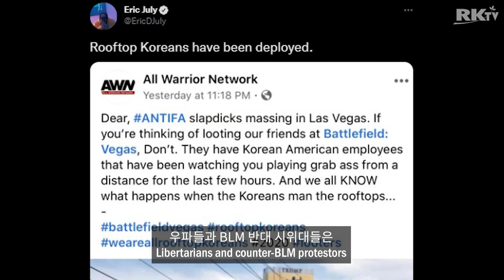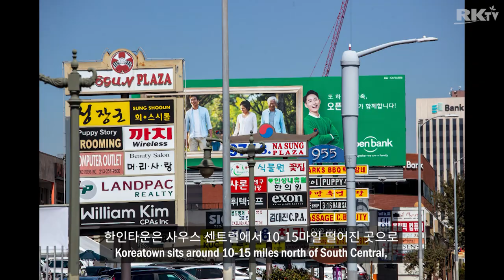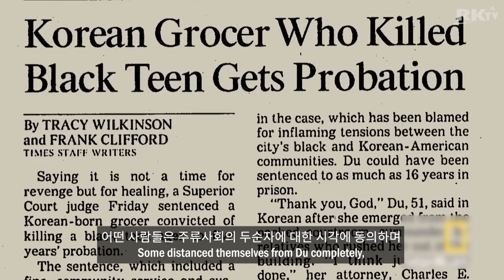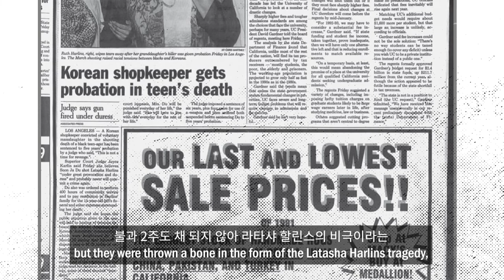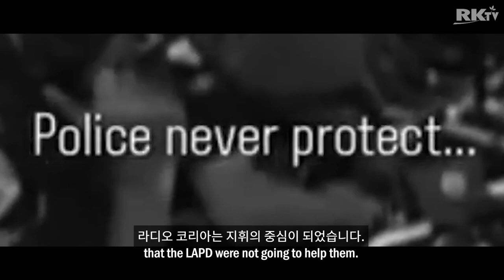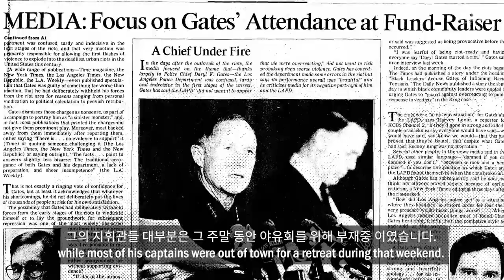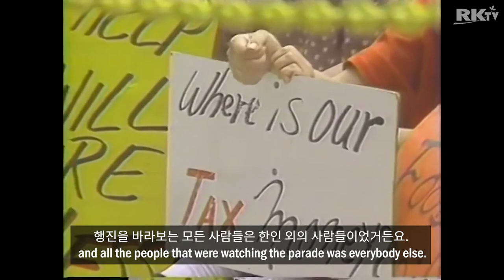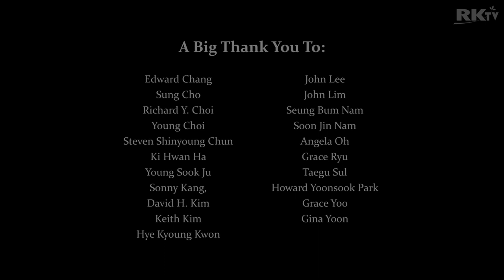Koreans on the Roof | 지붕 위의 한국인 (Radio Korea Documentary)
Short documentary produced by Radio Korea for the 30 year anniversary of the 1992 L.A. Riots.

라디오코리아 4/29 30주년 기념 사이트

북미주 최대 한인방송 '라디오코리아' 입니다.
본방송은 'Radio Korea'의 유튜브 공식채널 입니다.